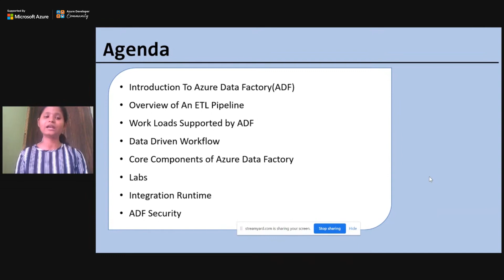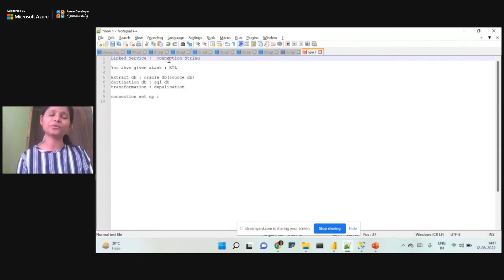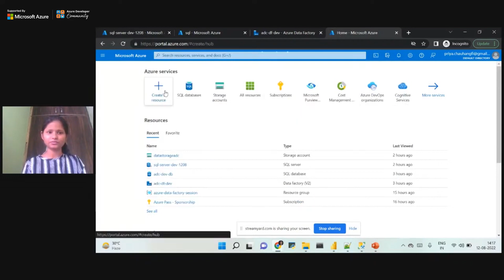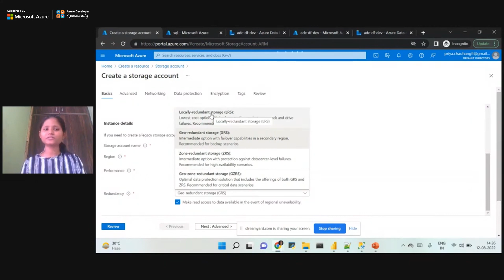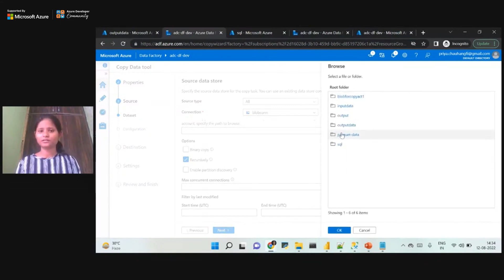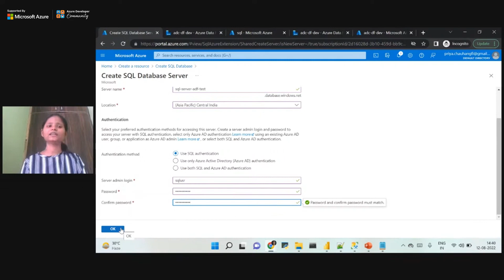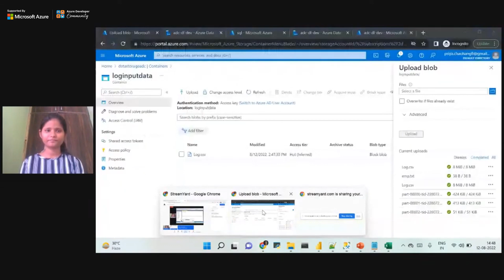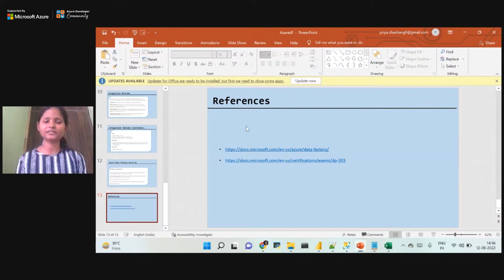Azure Data Factory Hands-on with Priya Chauhan | Episode - 9 | 30 day 30 experts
The best way to learn about Azure is from the experts themselves. In our 30 Days, 30 Experts series, we bring you the best cloud practitioners around the globe to talk about a specific feature of Azure. This playlist is specially curated from the best of our speakers."

▬About Azure Developer Community ▬▬▬▬▬▬▬▬▬▬▬▬

Azure Developer Community is aimed at helping developers learn, network, and upskill by attending regular community events and sharing knowledge with the community.

▬ Social Media ▬▬▬▬▬▬▬▬▬▬▬▬▬▬▬